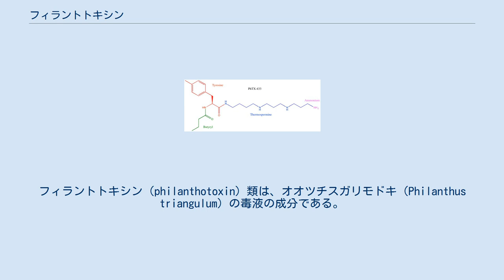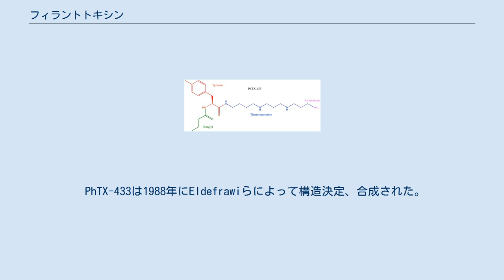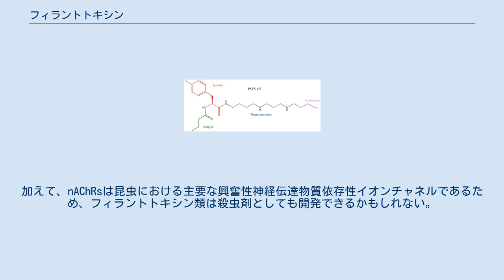フィラントトキシン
フィラントトキシン（philanthotoxin）類は、オオツチスガリモドキ（Philanthus triangulum）の毒液の成分である。
フィラントトキシン類はポリアミン系毒素であり、これらはカリバチやクモの毒液から単離される毒素の一群であり、ただちにしかし可逆的に獲物を麻痺させる。
δ-フィラントトキシン（PhTX-433）は毒素から精製できる最も活性のあるフィラントトキシンである。
PhTX-433はニコチン性アセチルコリン受容体（NAChRs）およびイオンチャネル型グルタミン酸受容体を含む興奮性神経伝達物質イオンチャネルを遮断することによって機能する。
フィラントトキシン類はのIC50値はアナログや受容体サブユニットの構成によって変動があるものの、イナゴの脚筋に自然に発現しているiGluR AMPA受容体にたいするPhTX-433のIC50値は18 μM、ラットのnAChRsに対するIC50値は1 μMである。
 フィラントトキシン類はAMPA（キスカル酸受容体とも）、カイニン酸、およびNMDA型イオンチャネル型グルタミン酸受容体を可逆的に阻害する。
フィラントトキシン類は疎水性の芳香族頭部と親水性のポリアミン尾部を有し、これがイオンチャネル内に結合することによってiGluRsの阻害を可能としている。
阻害は外部のアロステリックなポリアミン結合部位への結合を介しても起こるかもしれない。
iGluRsのサブユニット構成はフィラントトキシン類の有効性に強い影響を与える。
例えば、GluA2サブユニットを欠くAMPA受容体はPhTX-433に対して高い感受性を示すが、GluA2サブユニットを含む受容体はほぼ完全に非感受性である。
加えて、PhTX-433はオープン型コンホメーションをとっているイオンチャネルを非競合的に遮断することによって脊椎動物と昆虫のnAChRsを主に阻害する。
 フィラントトキシン類は様々な有効性およびサブユニット選択性を有する非常に多様な合成アナログを作るために編集可能な4つの異なる部位を持つ。
4-3-3は尾部（テルモスペルミン）における窒素原子を隔てるメチレンの数を記述する。
 PhTX-433は1988年にEldefrawiらによって構造決定、合成された。
PhTX-433は強力な受容体サブタイプ選択性を持たないため、医薬品候補として様々なアナログが合成されてきた。
フィラントトキシン類は変更可能な4つの異なる領域を有する（右図）。
ポリアミン鎖中の窒素の数が合成アナログ間でも最も一般的な差異である。
最も一般的に合成、研究されたアナログはPhTX-343であり、これはPhTX-433と似た性質を有する。
 低ナノモーラーおよびピコモーラーの範囲のIC50値を持つアナログが同定され、研究されてきた。
精密な受容体サブタイプ選択性の可能性と組み合わせると、フィラントトキシン類はnAChRsおよびiGluRsに対する極めて強力で選択的な阻害剤として使用できるだろう。
グルタミン酸はヒトの脳における主要な興奮性神経伝達物質であり、てんかんといった神経学的障害やハンチントン病といった神経変性疾患の介在に結び付けられてきた。
したがって、抗てんかん薬、筋弛緩薬、虚血脳傷害およびもしかすると神経変性から保護するための薬剤としてのiGluRアンタゴニストの治療法開発に大きな関心が寄せられている。
加えて、nAChRsは昆虫における主要な興奮性神経伝達物質依存性イオンチャネルであるため、フィラントトキシン類は殺虫剤としても開発できるかもしれない。